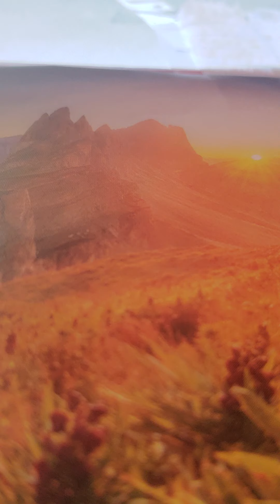bible character Moses exodus 12:30-34 akjv